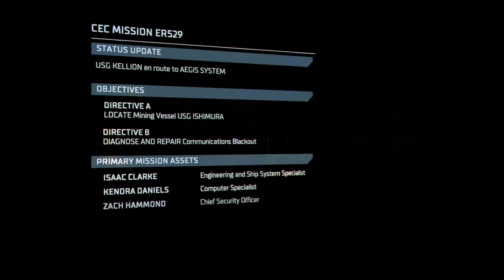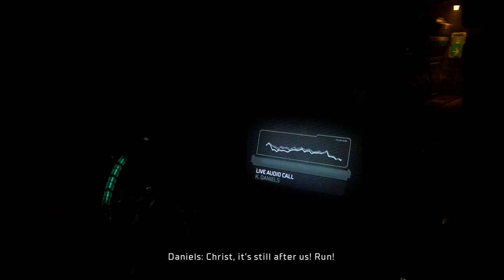Dead Space DAY 1